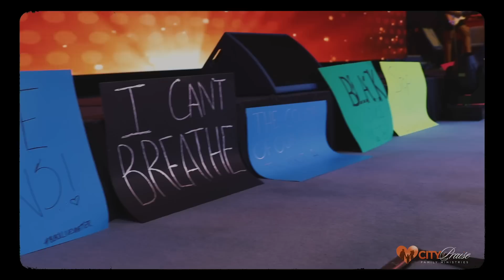COPFM Youth and Young Adults Presents: The Refill Featuring Todd Galberth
Watch us live on:

City Of Praise Family Ministries- Youtube & Facebook

Facebook: City Of Praise Family Ministries